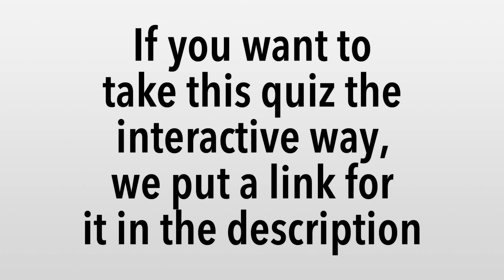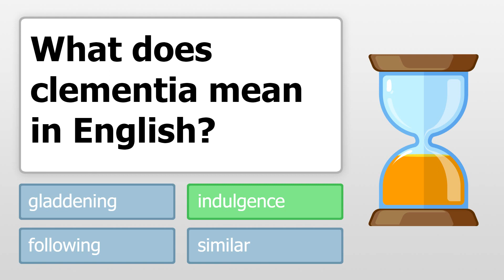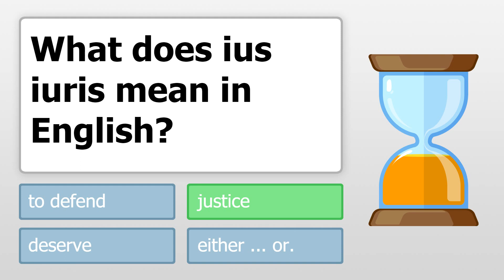Latin Words Quiz (Impossible)